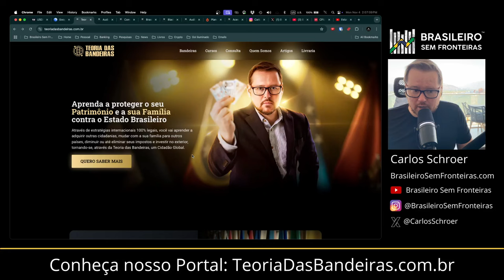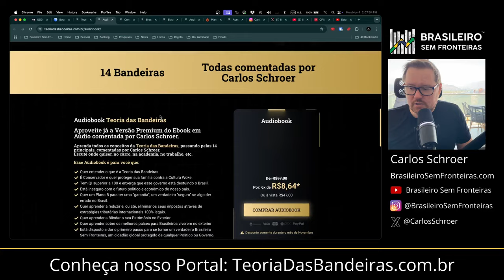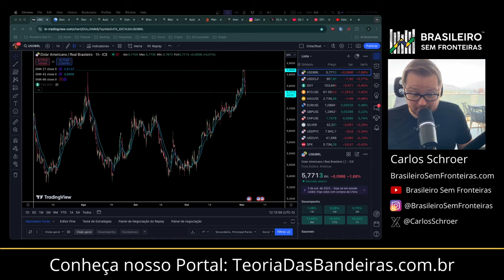Kamala será a presidente dos EUA?